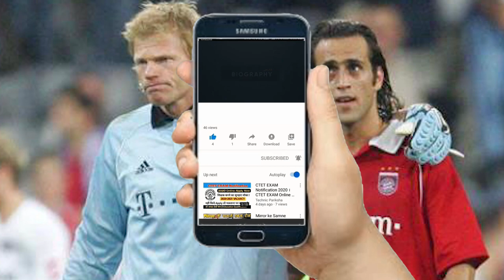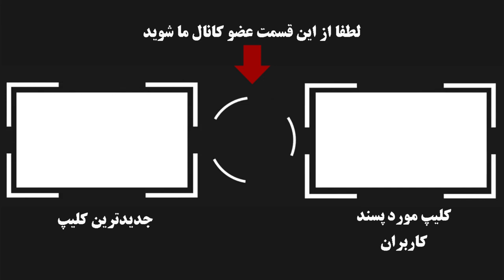علی کریمی فوتبالیستی که مرد اول مبارزات ایران شد